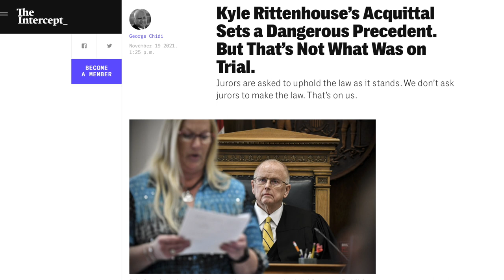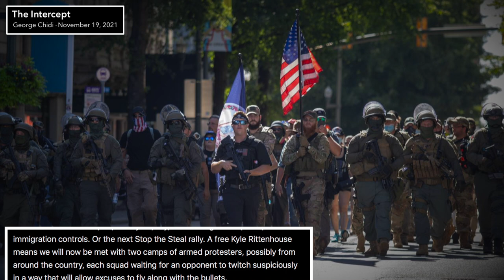The Far Right is Out for Blood Now that Kyle Rittenhouse Has Been Acquitted